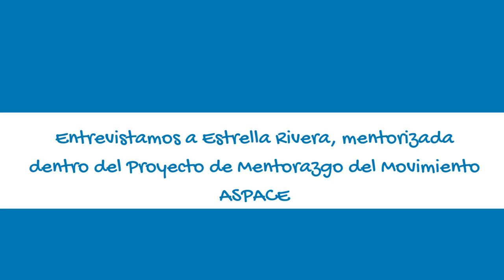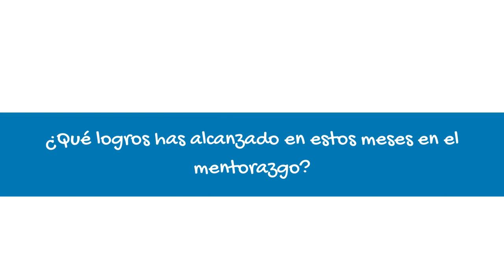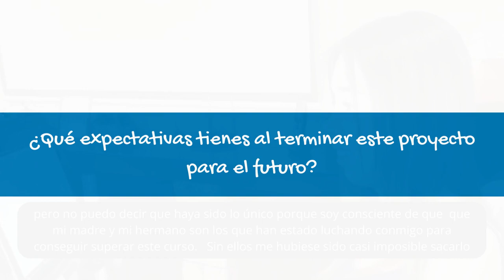Proyecto mentorazgo. Entrevista Estrella Rivera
Entrevista a Estrella Rivera, mentorizada del Proyecto de Mentorazgo sobre su experiencia con su mentora Rocío Molpeceres.